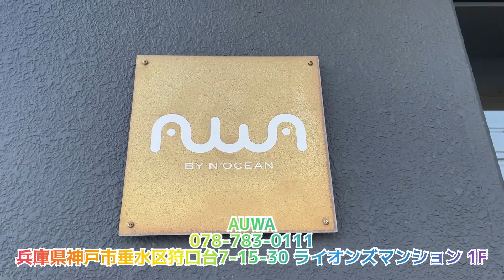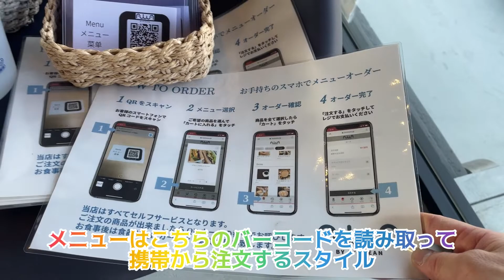【舞子グルメ】AUWAさんで季節のパフェ(苺パフェ)を頂く🍓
AUWAさんへ！

⭐️季節のパフェ(イチゴ)→1650円

⭐️ホットコーヒー(ひまわり)→330円

AUWA
兵庫県神戸市垂水区狩口台7-15-30 ライオンズマンション 1F